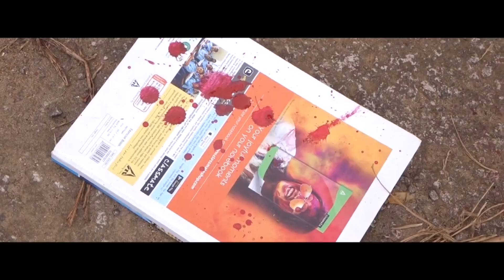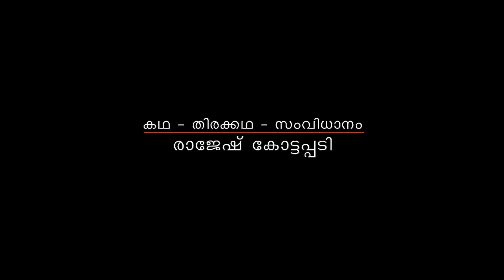Pishukkan Mathai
accident ayi roadil kidannayale hospitalil ethichappol ayalku kittiya 8nte pani